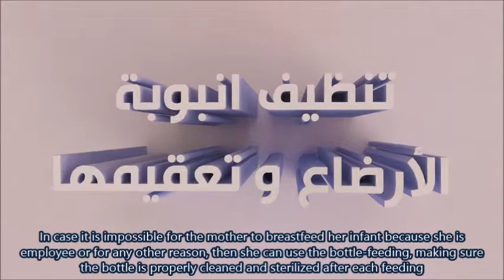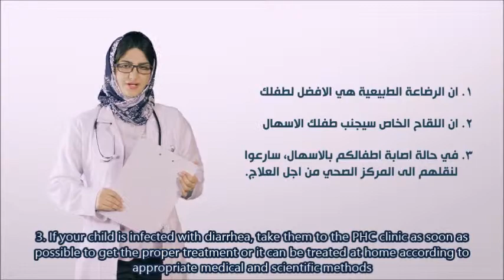USAID/Primary Health Care Project in Iraq (PHCPI) – Diarrhea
USAID/Primary Health Care Project in Iraq (PHCPI) Behavior Change Communication Campaign – Diarrhea

USAID/PHCPI launched a National Mass Media Campaign on July 13 - August 31, 2014. The Behavior Change Communication (BCC) Campaign’s main objective is to support the MoH in achieving its Millennium Development Goals (MDGs 4 and 5) and ultimately improve quality of primary health care in Iraq through 1) raising the level of awareness of the importance of promoting antenatal care, exclusive breastfeeding, immunization, treatment of diarrhea, and good nutrition and hygiene to promote the health of mothers and children; and 2) raising the level of awareness about best practices to increase the use of Primary Health Care (PHC) services in Iraq that empower communities to demand improved quality of services.
The campaign consists of three TV spots, animated song, and seven-episode Information Series. The three spots were being broadcasted in Iraqia, Sumaria, Sharqiya, Al Rasheed, Al Afaq, Gali Kurdistan, Rudaw, Kurdsat TV Channels and the Radio spots in Dijla FM, Nawa, Al Rasheed, Iraqia, Demozi, Rudaw, Radio Al-Mirbad. The Information Series was broadcasted in the most designated Arabic and Kurdish channels. A special emphasis is given to target populations served by rural sub-clinics that cater to clients with lower-levels of education, including illiterate women and Internally Displace Persons (IDPs). These vulnerable populations will greatly benefit from the services provided by Primary Health Care Clinics (PHCCs) that target vaccine-preventable diseases such as polio and measles, as well as hygiene-related illnesses, such as cholera and diarrhea. In addition to this mass media campaign, PHCPI printed and distributed educational materials to reinforce the health messages of the BCC Campaign. Some of these materials dedicated to address high priority topics such as polio, cholera and measles.